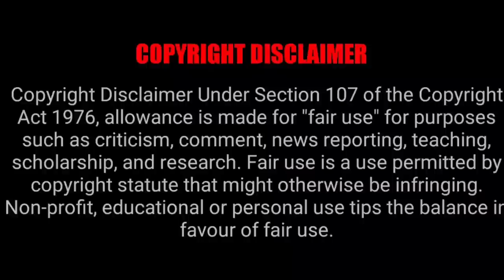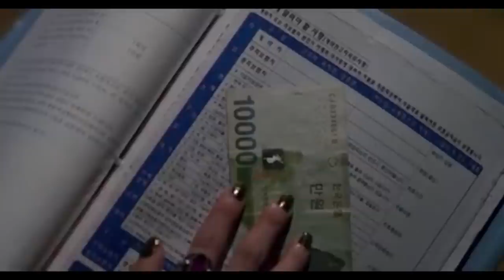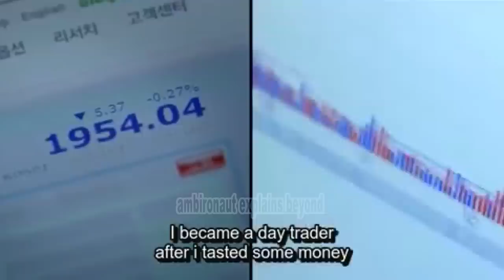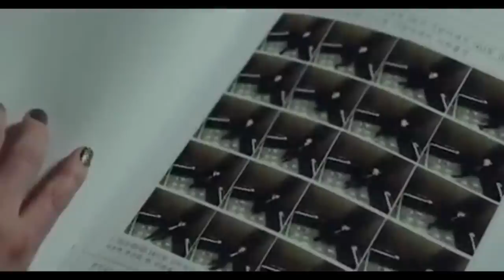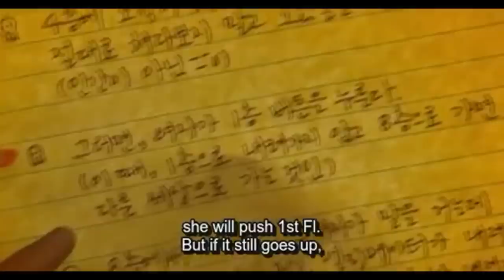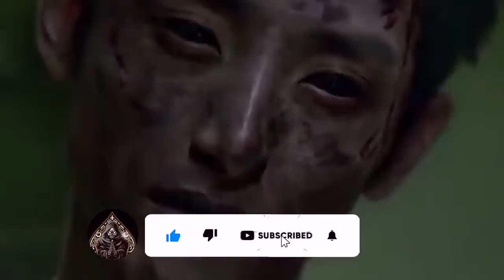HORROR STORIES 2 Korean horror movie explained in Hindi | Korean horror film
synopsis: Horror Stories 2 is a 2013 horror omnibus film made up of four episodes by four South Korean directors.

PEACE